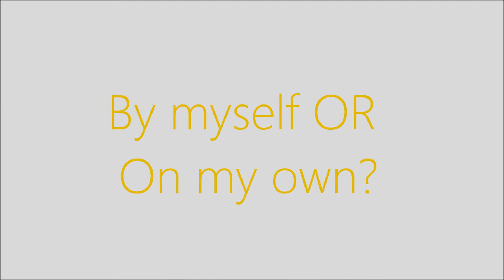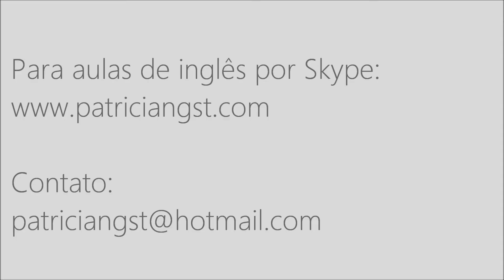Aprender inglês: diferença de "by myself" e "on my own" | How to use 'by myself' and 'on my own'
Dica de inglês rápida e muito útil para pessoas de todos os níveis, para te ajudar a ter uma real conversação em inglês.

This quick English tip will help you understand the difference between saying 'by myself' and 'on my own'.

🔔 Gostou do canal? Então se increva lá em cima e ative as notificacoes para ficar sabendo sempre que tiver mais dicas de inglês por aqui!

📢 Ah! E não se esqueça de curtir o vídeo, compartilhar com todo mundo e deixar seu comentário pra gente conversar, tá? Até a próxima!